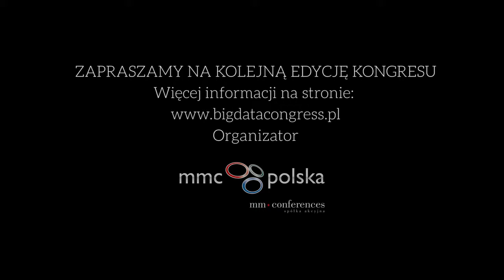Prof. dr hab. Witold Abramowicz - wrażenia z BIG DATA: Think Big CEE Congress